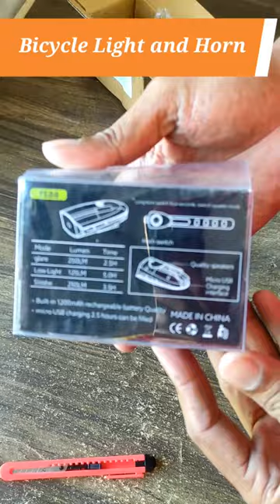Bicycle Light and Horn Unboxing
yt short
Ultra Bright Bike Lights Set with Horn, Bicycle Front Headlight,USB Rechargeable LED Front Light on Flipkart